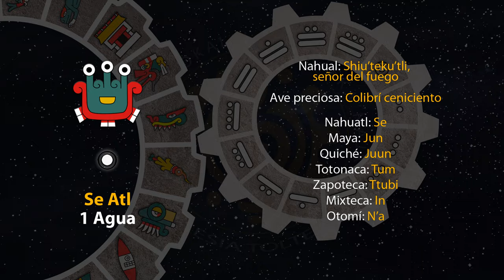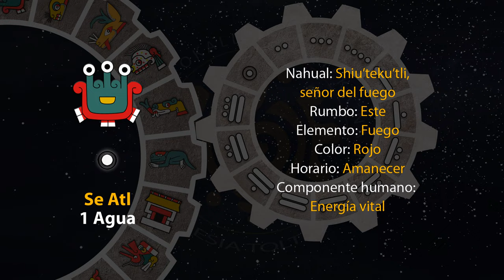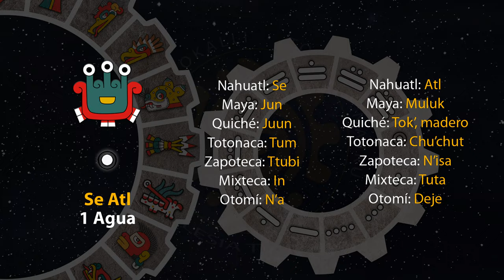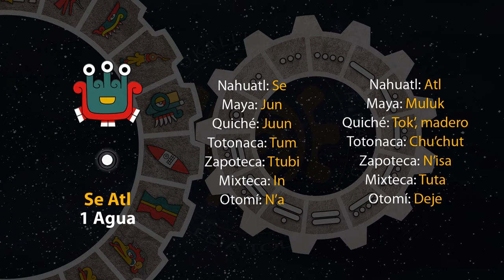El tonal de hoy es "Se Atl - Uno Agua" 16/02/24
1 de Nemontemi
Año 7 Agua
49 del 19 Atado
5145 del Quinto Sol

16 de febrero de 2024.